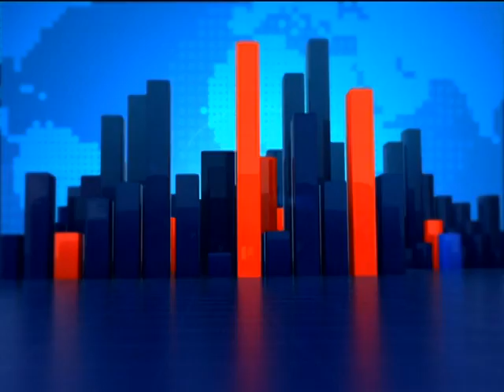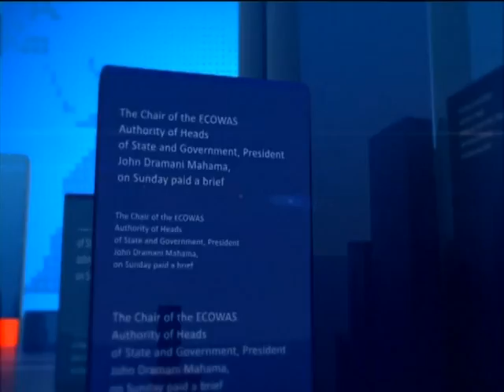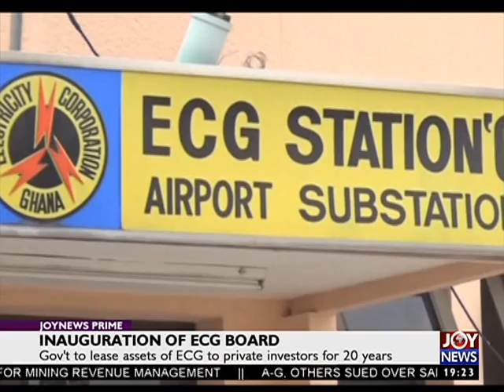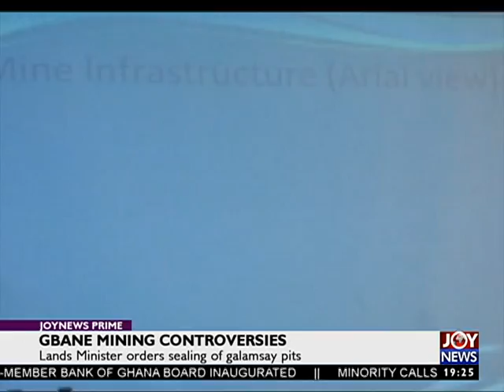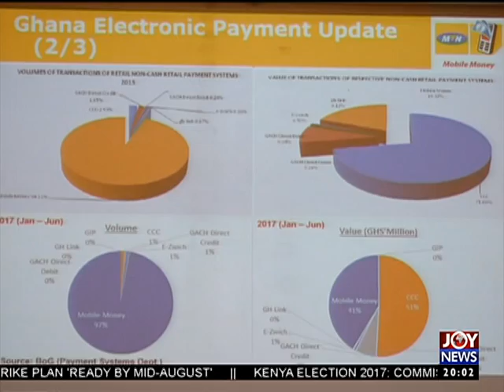Joy News Prime (10-8-17)